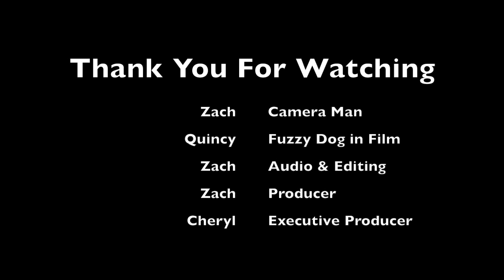Full Metal Fuzz Zombie Patrol 11/13/17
Help the Sea Change Prep Zombies swim a first-ever relay, from the Isle of Capri to the Isle of Ischia in Italy, in August, 2018!
Who are The Zombies?
The Zombies are the Swim team of the Sea Change Preparatory, in Del Mar, CA. They are a group of students with special challenges who are defying expectations and transcending limitations.

They swim three times a week (Monday, Tuesday and Thursday), videos of their experiences will be uploaded every Monday, Tuesday and Thursday!